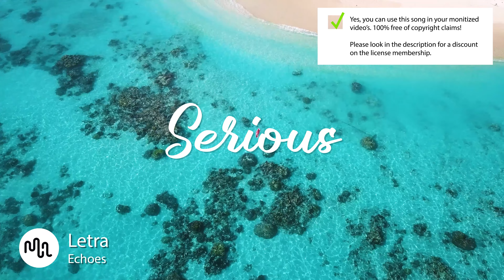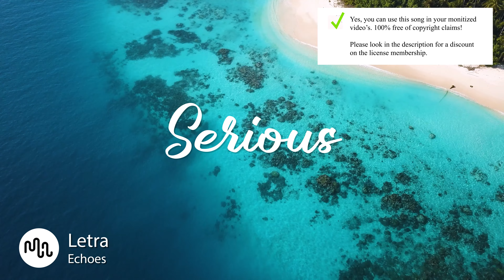Best Cinematic Serious Music for Video [ Letra - Echoes ]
🔴🚀 Our secret tool to grow your channel

SONG INFO

Instrument: Piano, Acoustic Drums, Strings, Orchestra, Brass
Genre: Cinematic

BPM: 105

Video theme: Time-Lapse, Aerials, Landscape, Nature, Slow Motion, Travel

Album description: Letra is the alter ego of Lennart Schroot, who s been in the electronic music scene for many years. Letra was born out of the desire to challenge himself and explore new musical realms. He produces a broad variety of music, from pop to rock and orchestral.

Bio Letra
Letra is the alter ego of Lennart Schroot, who s been in the electronic music scene for many years. Letra was born out of the desire to challenge himself and explore new musical realms. He produces a broad variety of music, from pop to rock and orchestral.

Great music cost money. Passionate musician spend a lot of time and effort in making the most inspiring  Letra images. Creative musician have to eat too.